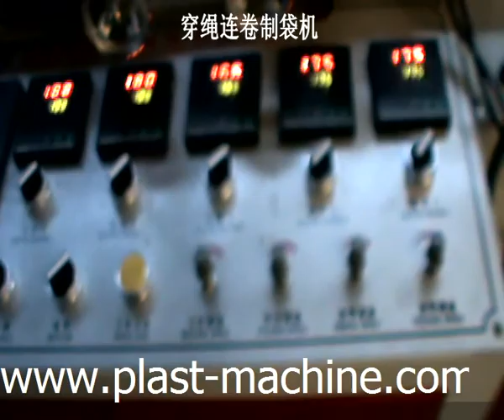THREADING ROLLING TRASH BAG MAKING MACHINE